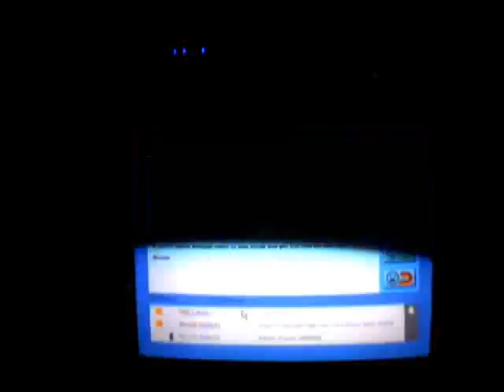NURSE NIKO EPISODE 3-The only thing learned...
After being drastically fired and raging for hours Niko awakes with a new situation.